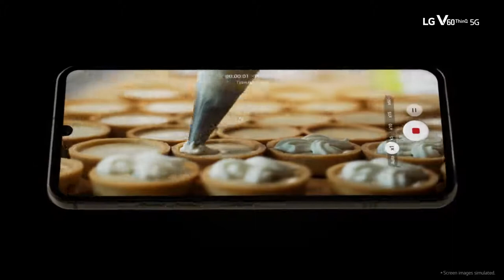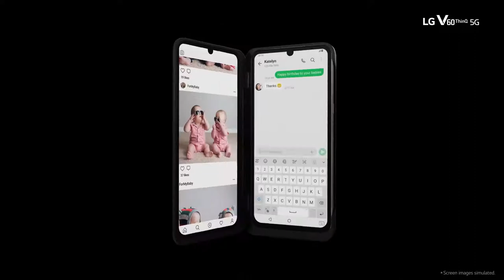Introducing the LG V60 ThinQ 5G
Introducing the V60 ThinQ 5G - a phone designed to cater to the everyday needs of today's 5G era.

Enjoy a whole new level of multimedia experience with its stunning 8K recording and crisp audio performance.
And of course, achieve the perfect balance by doing more at once with our gamechanging Dual Screen.

The V60 ThinQ 5G has everything you'll need in the palm of your hands (and more).